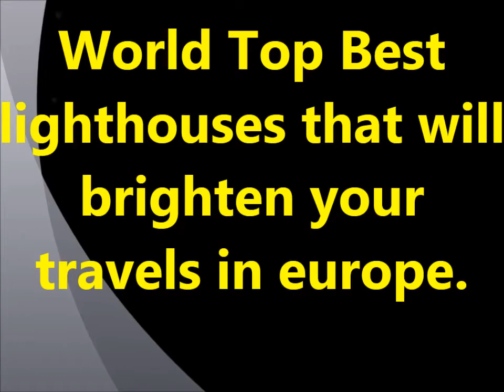World Top Best lighthouses In The World that will brighten your travels in Europe